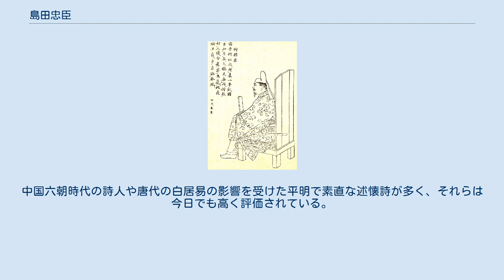島田忠臣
島田氏_(古代)
島田 忠臣（しまだ の ただおみ）は、平安時代前期の貴族・詩人。
伊賀守・島田清田の孫。
官位は正五位下・伊勢介。
号は田達音（でんたつおん）。
 菅原道真の師として知られ、娘宣来子はその正室となった。
また、この時代を代表する漢詩人でもある。
 父母は不明だが、祖父の島田清田は、尾張国の地方豪族から、大学寮を出て学者・官僚として活躍、朝臣の姓を与えられ、従五位上・伊賀守に昇り、『日本後紀』の編纂者の1人に加えられた立志伝中の人物であった。
 文章博士・菅原是善に師事し、嘉祥2年（849年）頃に省試に及第して文章生となる。
是善はその漢詩を高く評価して、その才を愛した。
その後、忠臣は是善の願いによって嫡男・菅原道真の教育にあたるようになる。
『菅家文草』に道真が11歳の時に忠臣に漢詩を習い、初めて漢詩を作ったと記されている。
 やがて、従七位下・越前権少掾に叙任される。
天安3年（859年）折りしも越前国の海岸に渤海使が漂着するが、属文に優れていたことを理由に忠臣はその接客使となり副使・周元伯と漢詩の唱和を命ぜられる。
なお、接客使としてあまりに卑官であったことから、緊急で仮に加賀権掾に任ぜられている。
 翌貞観2年（860年）頃より藤原基経の近習となる。
基経と忠臣との関係は主従関係に留まらず、二人の間に取り交わされた漢詩で相手の詩に対する次韻が行なわれていることや、忠臣の弟の死に対して基経が秋の露にあった草の如くうち萎れて傷心していることなどから、個人的にも親密な間柄であったことが窺われる。
また、忠臣の大伯母が藤原冬嗣の室となって藤原良仁を儲けたり、藤原良相の開府に招かれて漢詩を賦したり、その直廬で史記を講じたりするなど、藤原北家との繋がりが見られる。
 少外記を経て、貞観11年（869年）従五位下・因幡権介に叙任される。
その後も貞観15年（873年）頃には大宰少弐に任ぜられるなど、清和朝後半から陽成朝初頭にかけて地方官を務めた。
元慶2年（878年）帰京し、新羅国の虜船が日本へ向かおうとしているとの橿日宮の託宣を上奏している。
 元慶3年（879年）従五位上に昇叙され、散位を経て元慶5年（881年）兵部少輔に任ぜられる。
元慶7年（883年）春に美濃介として再度地方官に転じる。
既にこの頃、忠臣は健康に優れない状態にあったが任地に赴き、右大臣・源多から馬を与えられている。
同年4月に渤海からの使者が来日したが、式部少輔として応対にあたっていた道真の推挙で、急遽平安京に呼び戻されて玄蕃頭として応対にあたっている。
渤海使一行は5月まで約1ヶ月滞在したが、その間に忠臣らは渤海大使・裴頲と漢詩の唱和を試みている。
 仁和3年春に任期を終えて帰京し、仁和5年（889年）典薬頭に任ぜられた。
その後も公式の場で詩賦を続けるが、寛平4年（892年）七夕宴で詩を賦したのを最後に公式の場に出席することはなくなり、同年8月頃に没したと見られる。
享年65。
最終官位は正五位下典薬頭兼伊勢介。
 京都市上京区鎮座の北野天満宮末社老松社に主祭神として祀られている。
 門人であり、後に娘婿となる菅原道真との交際は生涯に渉って続き、どちらかが地方にある際にも手紙による遣り取りがしばしば行われた。
その中には詩などだけではなく、「阿衡事件」などの政治問題に関する遣り取りなども遺されている。
また、政界の実力者・藤原基経も忠臣の漢詩をこよなく愛し、元慶5年（881年）に藤原敏行に命じて忠臣の漢詩500首を屏風を作らせ、自宅に飾ったと言われている。
忠臣が病死すると、道真は「今後再びあのように詩人の実を備えた人物は現れまい」と嘆き悲しみ、道真との縁で忠臣との交際を持った紀長谷雄も「当代の詩匠」と評してその死を惜しんだという。
 忠臣の詩は始め『田達音集』10巻に収められ、他にも『百官唐名鈔』などの著作があったがほとんどが散逸し、後に弟の良臣らの詩と併せて『田氏全集』全3巻に纏められた。
中国六朝時代の詩人や唐代の白居易の影響を受けた平明で素直な述懐詩が多く、それらは今日でも高く評価されている。
 注記のないものは『日本三代実録』による。